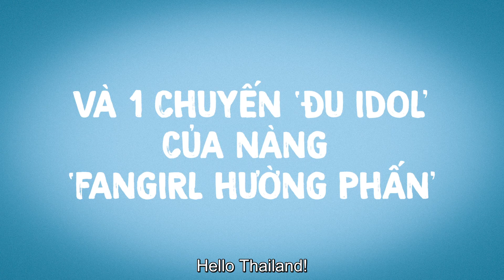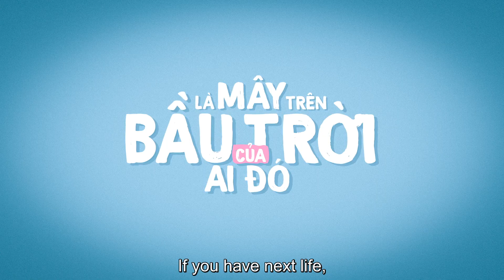Là Mây trên Bầu Trời Của Ai Đó - Side Seeing - Trailer EN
Chào mừng các bạn đến với kênh Skyline Media.